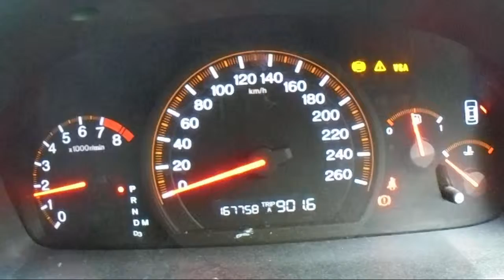WRECKING 2004 HONDA ACCORD 2.4 AUTOMATIC (C22656)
We are currently wrecking this 2004 HONDA ACCORD 2.4 AUTOMATIC (C22656).